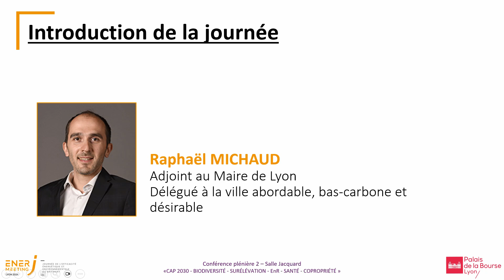Introduction des travaux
Par Raphaël Michaud, Adjoint au Maire de Lyon, Délégué à la ville abordable, bas-carbone et désirable